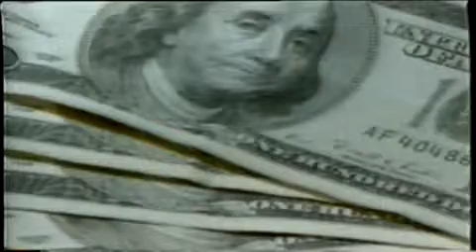Scarface featuring Master P & 2 Pac -Homies Thuggs Life